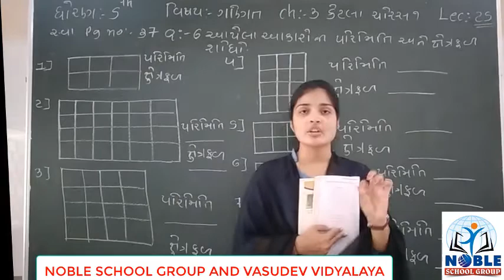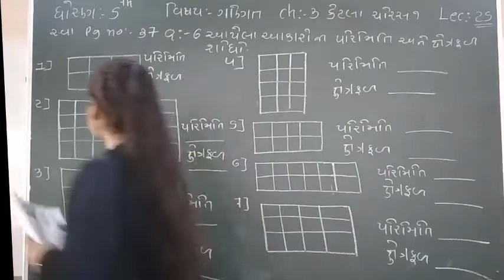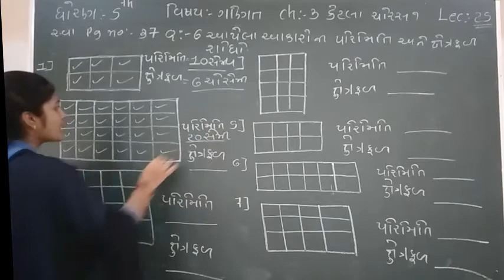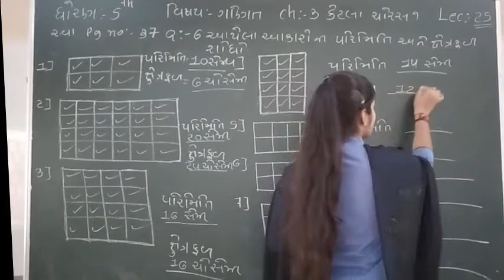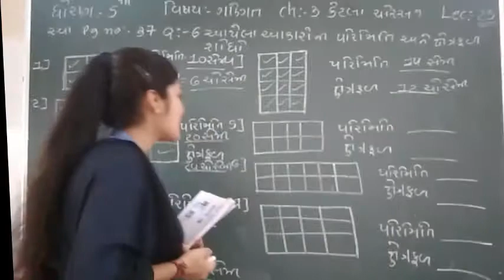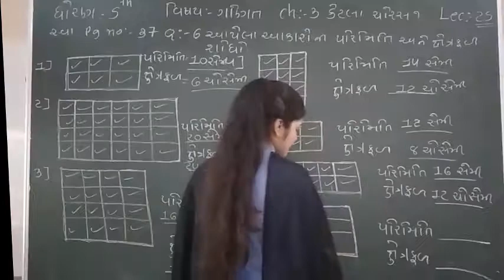Standard 5 Mathematics Lecture 25 By Leenamadam